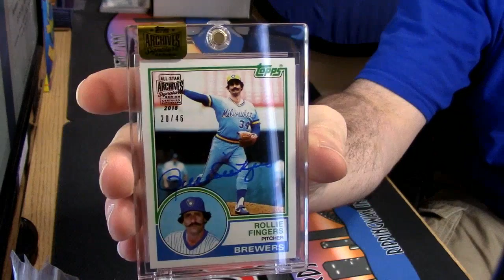2016 archoves regis